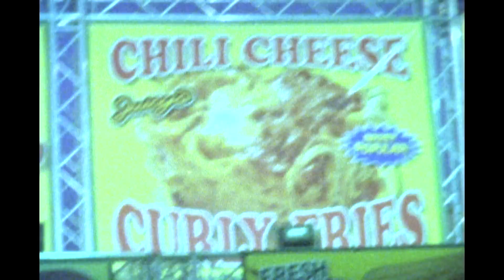Luke Top - "Lucky Penny" (Official Music Video)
Shot on one roll of 8mm film by Stephen Paul.